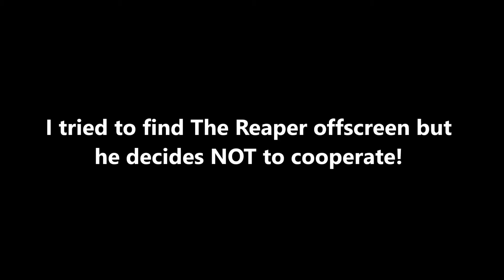Persona 4 Part 133 (No Commentary)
I tried to do all I can for this dungeon (i.e. hunt The Reaper only to fail to find him). Now, it is time to begin Magatsu Inaba by going down. It will make sense later.